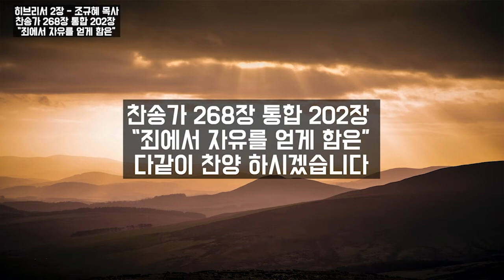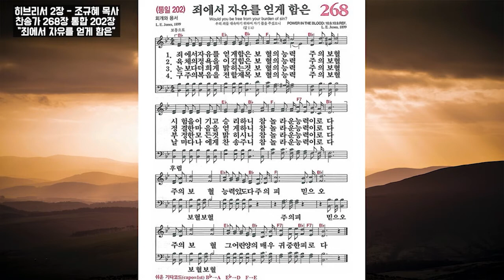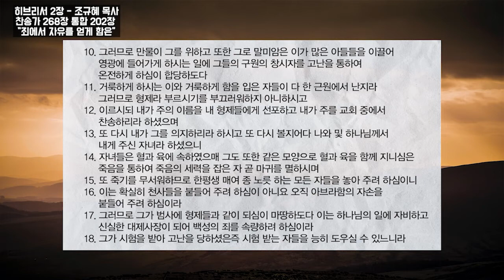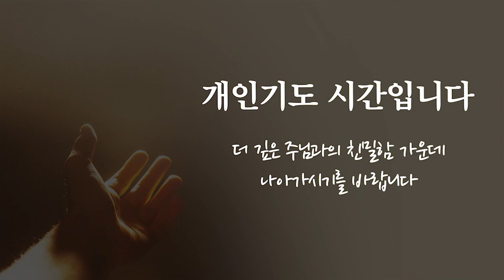6월 24일 목요일 새벽예배 히브리서 2장 하나교회